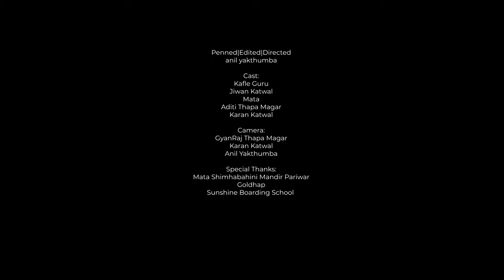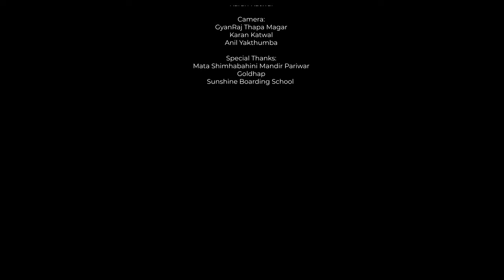Maun Bhagwan - Short Film - Anil Yakthumba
This is not a real story but not just a story..